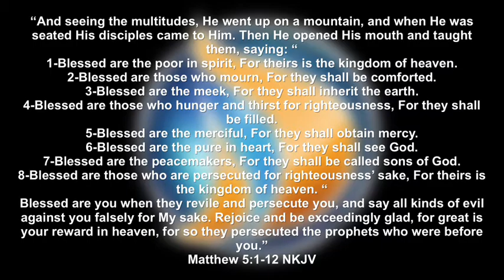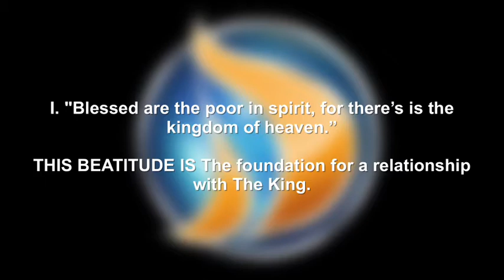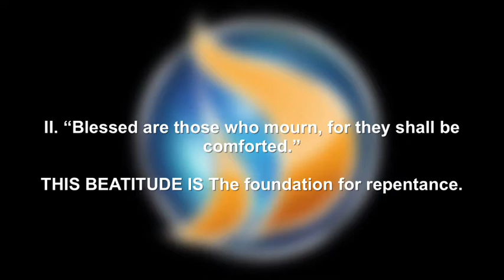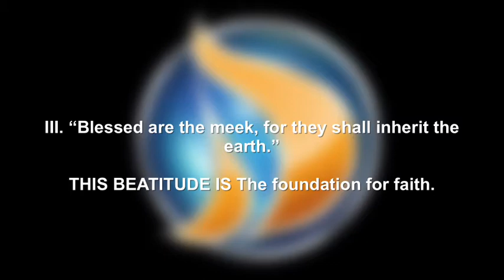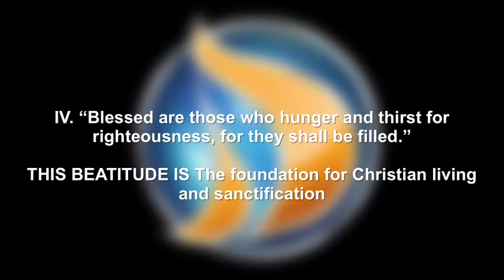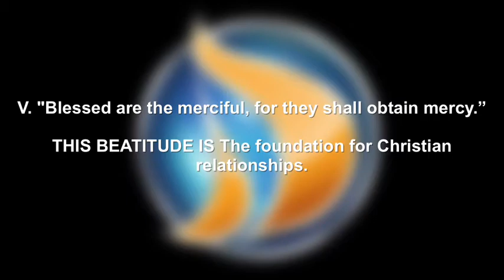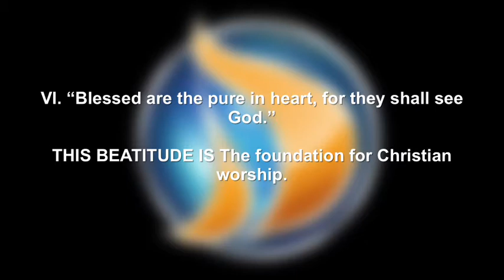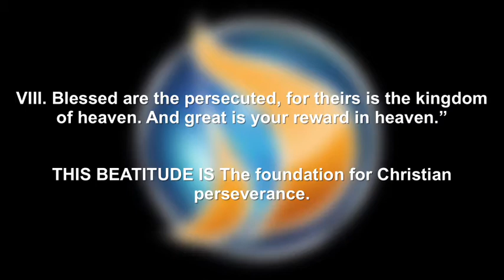“Foundational Attitudes for a Blessed Life”; Pastor Joe Onosai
Continuing our teaching series on the Sermon on the Mount, today’s message, “Foundational Attitudes for a Blessed Life”, by Pastor Joe Onosai, was a great teaching on the Beatitudes out of Matthew chapter 5. Enjoy!